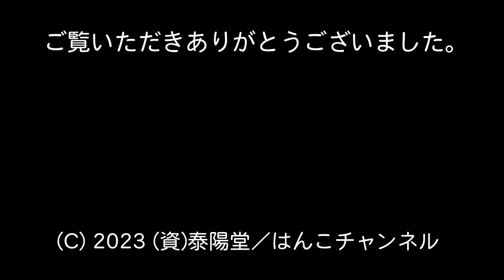【完全限定！象牙はんこ逸品館】「飛龍」彫刻入り象牙はんこ（15㍉丸×60㍉丈・キャップ・ワニ革ケース付／(資)泰陽堂(東京都中央区日本橋馬喰町1-10-10)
15㍉丸×60㍉丈の象牙はんこ、印鑑登録・銀行印登録いずれも可能。
持ち手の部分にダイナミックな「飛龍」が緻密に彫り込まれている、実に稀少な作品。

龍は古代より中国で尊ばれてきた想像上の動物。
からだは大きな蛇に似て、4本の足、2本の角、耳、ひげをもち、全身をうろこに覆われている。
水中または地中に棲息し、時に空中を飛行し、雲や雨を起こし、稲妻を放つという。

日本においても大空を疾駆する龍は天賦の才と頑強な意思を持つ英傑になぞらえられており、立身出世を願う図柄として高い人気を誇る。

本作は直径15㍉丸の表面360度にわたり、雲を巻き上げたつつ大空を飛翔する龍が驚くほど立体的に彫り込まれている。

どこまでも天高く舞い上がるその姿はまさに昇り龍、持ち主の輝ける前途を象徴しているかのようだ。

キャップ付なので大事な印面（彫刻面）がしっかり保護され、万が一の落下衝突の際も円枠が欠ける心配がない。

これだけ繊細な象牙細工を可能にするだけの技巧を持つ職人がなかなか見当たらない現状では、 このようなはんこが今後再び作られるとは考えにくい。

これはもう、はんこという名の美術品・工芸品。

在庫1点限りの販売となります。
今後入荷の可能性は「ゼロ」です。
遠く昭和の隠れた名職人の手による伝説の逸品。
ご希望の方はこの機会をお見逃しなきよう、ぜひご検討ください。

■15㍉丸×60㍉丈象牙はんこ／キャップ・ワニ革ケース付
■「飛龍」彫刻入り
■上記金額には文字彫刻料・消費税が含まれています。
■象牙製品の日本国外への持ち出しは禁止されております。
■ご注文のお客様には、国外に持ち出さない旨の覚書に署名捺印をお願いします。
■実物は泰陽堂(東京都中央区日本橋馬喰町1-10-10)にてご覧いただけます。
■お問合せ・ご注文は直接上記店舗までお願い申し上げます。
■入れ違いですでに売り切れの切は平にご容赦ください。
■泰陽堂は象牙製品を正規に取り扱うことのできる特別国際種事業者です。